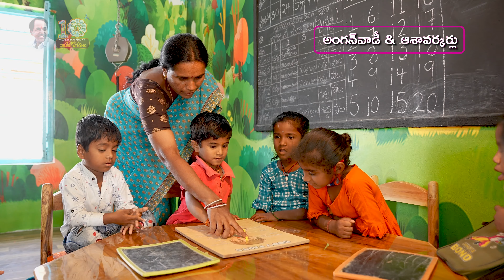మహిళల కోసం గత 9 ఏండ్లలో అనేక విప్లవాత్మక కార్యక్రమాలు చేపట్టిన బీఆర్ఎస్ ప్రభుత్వం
మహిళా, శిశు సంరక్షణకు..
మహిళల రక్షణకు..
మహిళలు అన్ని రంగాల్లో రాణించేందుకు..

ముఖ్యమంత్రి కేసీఆర్ గారి నాయకత్వంలో మహిళల అభ్యున్నతి కోసం గత 9 ఏండ్లలో దేశంలోనే ఎక్కడాలేని విధంగా అనేక సంక్షేమ పథకాలు, విప్లవాత్మక కార్యక్రమాలు చేపట్టింది బీఆర్ఎస్ ప్రభుత్వం.